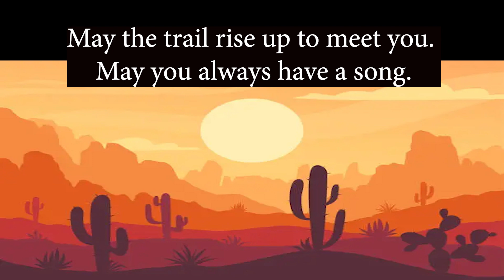7 UNTIL WE MEET AGAIN WITH VOCALS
This video is for practice purposes for the spring musical.  All 4-5-6 grade students need to know this song.